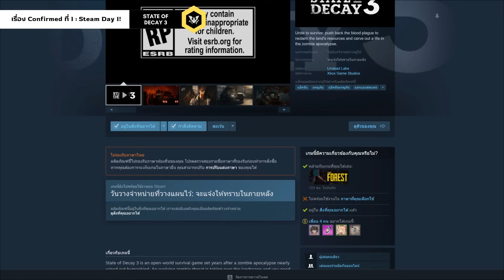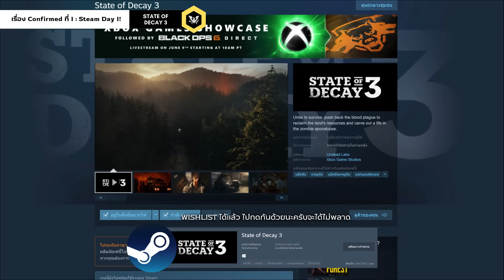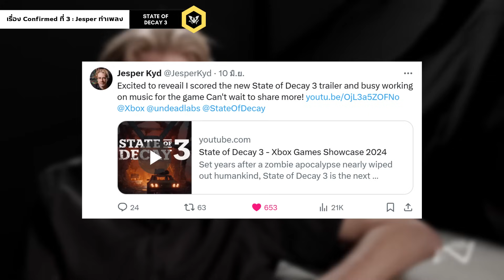State of Decay 3 - 4 เรื่องที่คอนเฟิร์มและการเล่น Multi จะดีขึ้นมาก ๆ!! [ Patch Talk ]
สนับสนุนด้วยการ Donate ผ่านช่องทาง Tipme หรือโอนตรง ได้ตามด้านล่างนี้
- Tipme
( เลือกได้ระหว่าง True Wallet และ Promptpay )

- โอนตรง ( ไม่มีหักเงิน )
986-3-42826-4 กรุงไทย